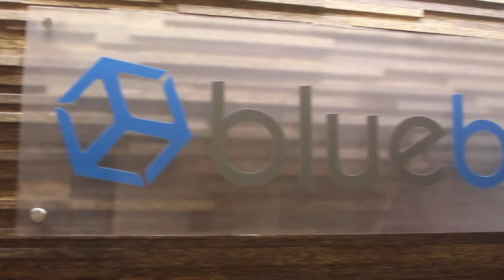Jesse Proudman, Blue Box | Blue Box Innovation Day 2015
Jesse Proudman sits down with theCUBE's Jeff Frick at Blue Box's Innovation Day